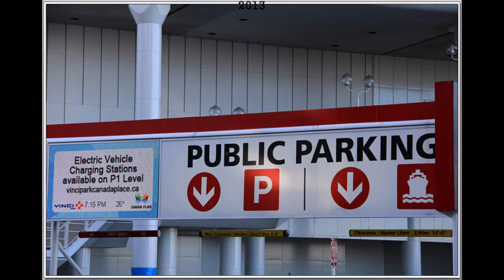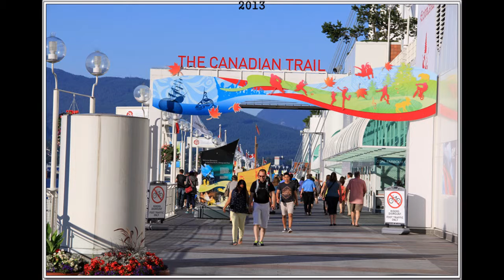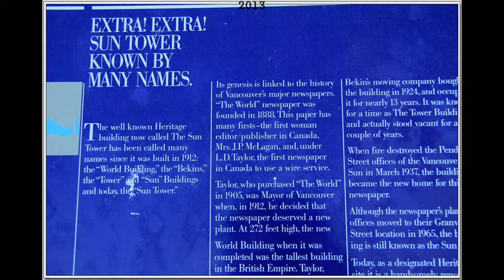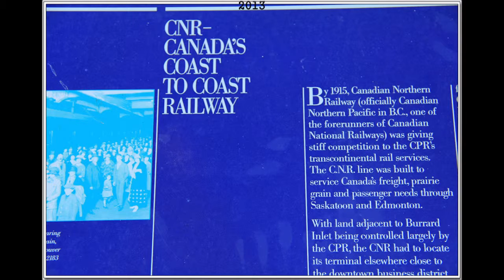지금은 엘리아때 한국에 있는 다윗에 기름부어 영적전쟁에 승리케 하옵소서 10